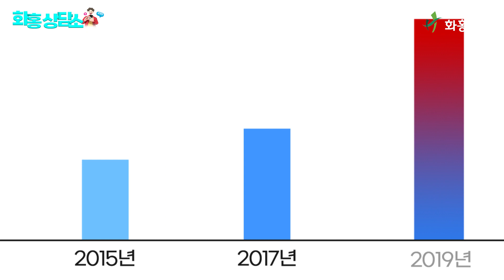만성 복통, 소화제 먹지 말고 당장 병원 가야 하는 이유.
평소 체한 것처럼 속이 더부룩하거나
명치가 꽉 막힌 것처럼 답답하고
복통에 자주 시달린다면
이것을 의심해 봐야 합니다.

위장병 증상과 구별이 어려운 이것은
복부초음파 검사 후 적절한 치료를 받는 것이 중요한데요.
일시적인 증상이라 생각하고 방치한다면
암으로 발전할 가능성이 크고
생명을 위협할 수도 있습니다.

지금부터 이것의 원인과 종류, 증상까지
소화기내과 전문의가 자세히 알려드릴 테니
궁금하신 분들은 영상을 집중해 주세요.

혹시 영상을 끝까지 시청하신 후
오늘 전달해 드린 내용과 관련하여
궁금한 점이 생기셨거나 상담이 필요하시다면
언제든 아래 링크를 통해서 문의를 남겨주세요!

오늘 영상도 끝까지 봐주셔서 감사드리며